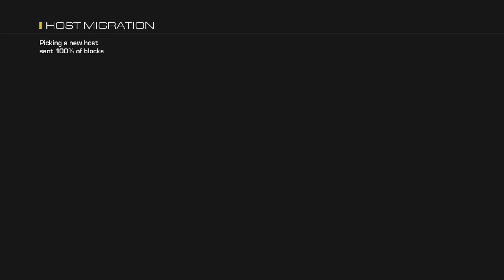Call Of Duty Ghosts Multiplayer 34-4